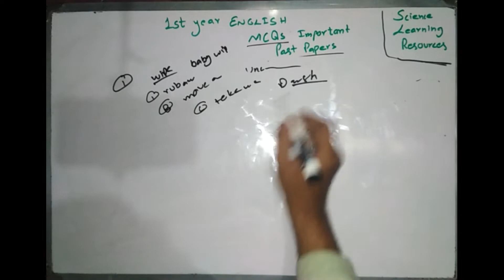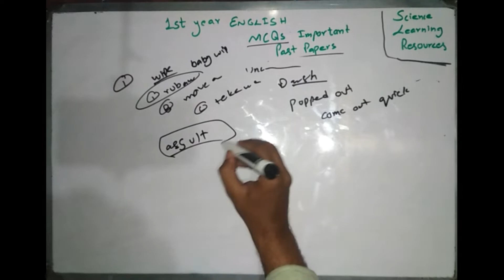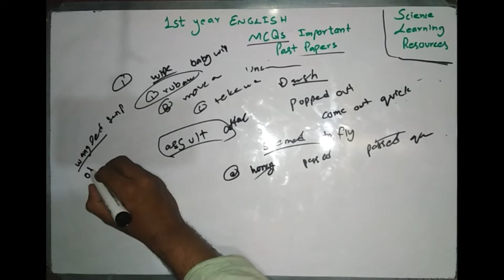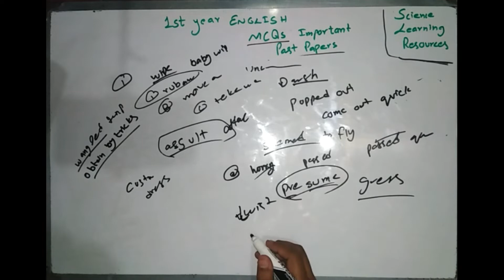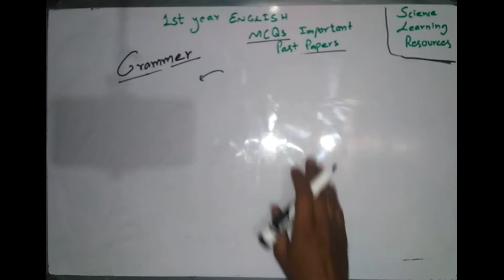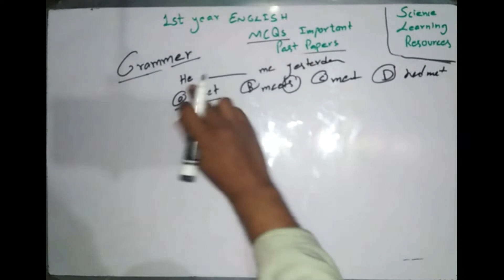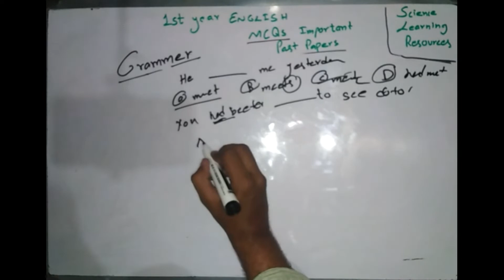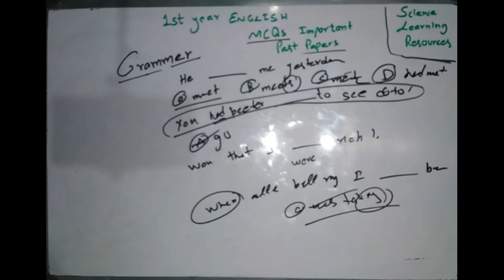1st year english past papers mcqs (video 3)